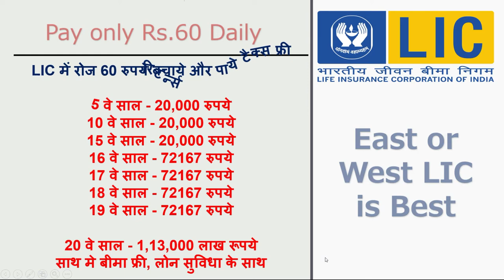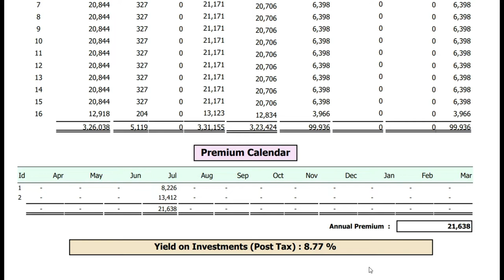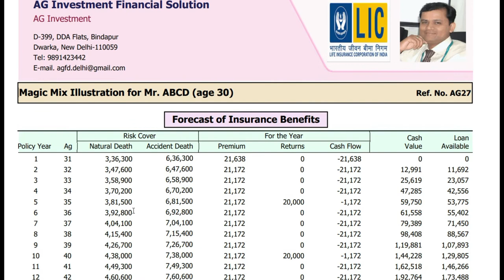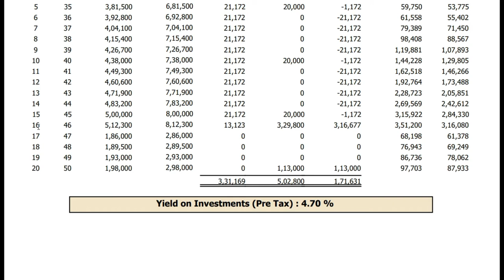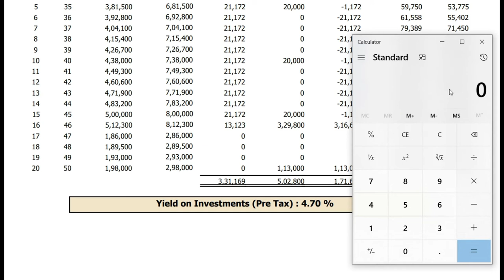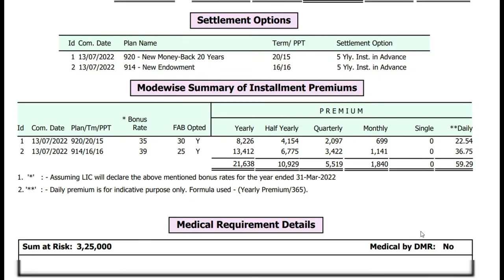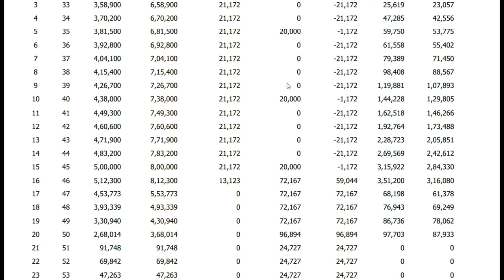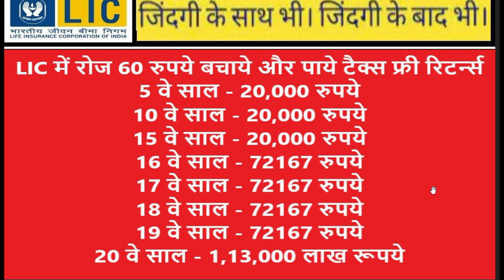LIC में रोज 60 रुपये बचाये और पाये टैक्स फ्री रिटर्न्स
Open your Account with below link and share 2 or 3 trades to join our premium group.